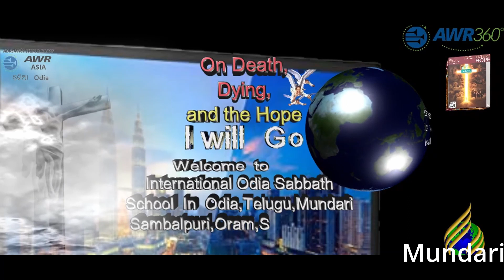Mundari Sabbath School Lesson Study 1 10 22